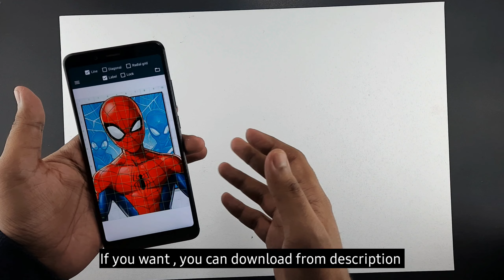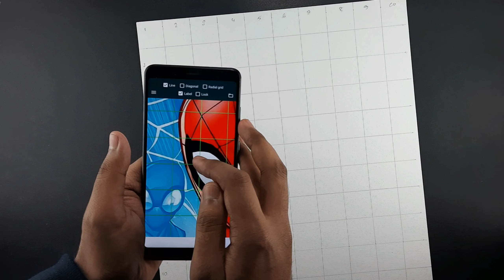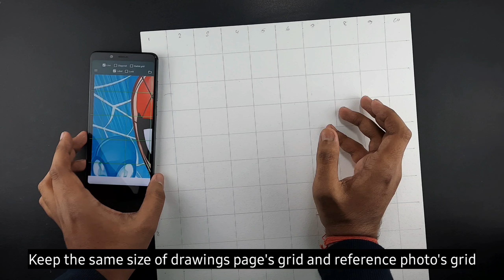How to draw Spider-man, Spider-man No Way Home, Step by step Outline Tutorial ( Part - 1 )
How to draw Spider-man, Spider-man  No Way Home, Step by step outline tutorial

in this video i show you How To draw  Spiderman Tom holland, Spiderman using grid method. Step by step for Beginners .

Color-

Cover Tropic:-
Spiderman drawing
Tom holland drawing
Very easy
Sketch
In hindi
Drawing tutorial

Music credit  -

Genre Music: Cinematic - Spider-Man - Marvel - Film